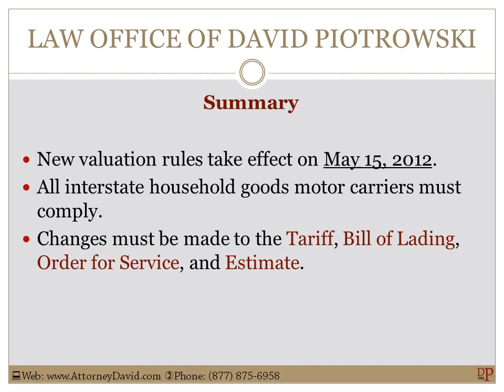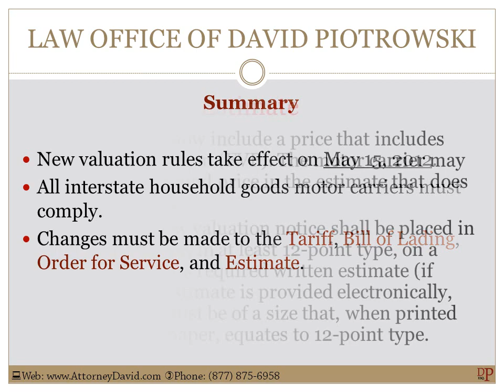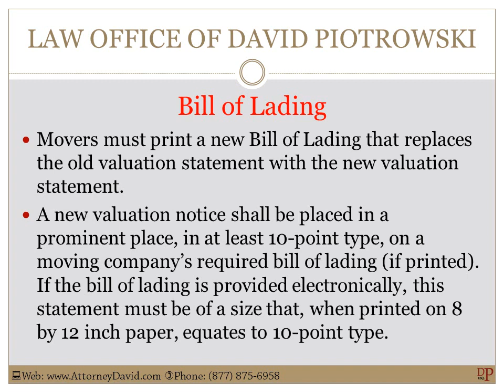RR 999 STB New Valuation Requirements for Interstate Household Goods Moving Companies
May 15, 2012 is the deadline for all interstate household goods moving companies to comply with the new federal laws governing valuation.

Under the new rules, known as RR 999, interstate motor carriers must make changes to their tariffs, Bill of Lading, Order for Service, and Estimate.